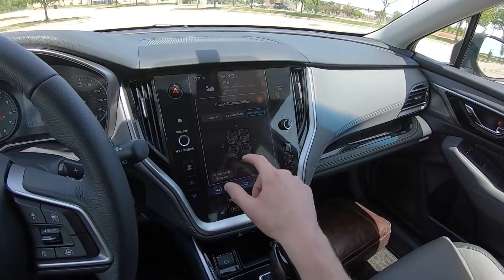2020 Subaru Outback — 6-Speaker Sound-System Demo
If you choose a lower-priced model of Subaru's Outback crossover, you're stuck with only six speakers. Is this system livable? Find out here!